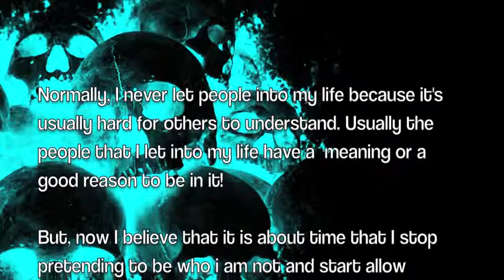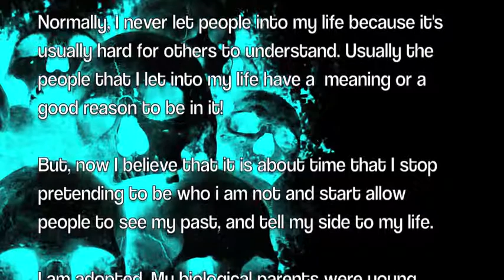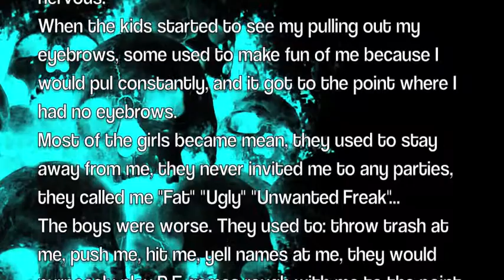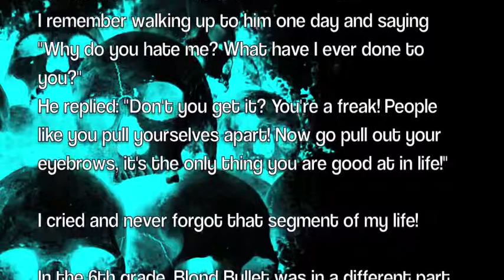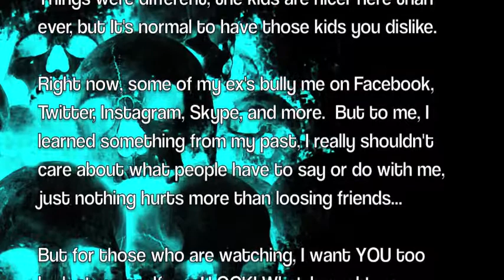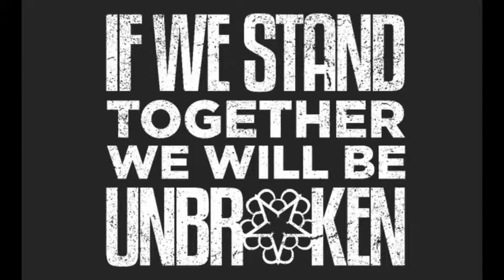My Bullying Story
As a kid i was bullied consistently and this is my HOPE project.